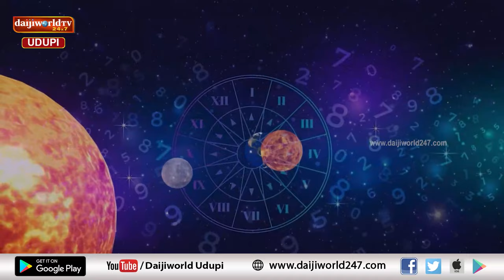Sankya Jyothishya | ಉನ್ನತ ವಿದ್ಯಾಭ್ಯಾಸ, ವಿದೇಶ ಪ್ರಯಾಣ ಮಾಡಬಯಸುವವರು ಯಾವ ಟೆಕ್ನಿಕ್ ಬಳಸಬೇಕು?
Numerology
Live : Monday to Thursday Morning at 9.00 AM.